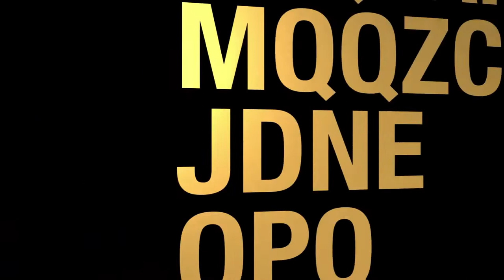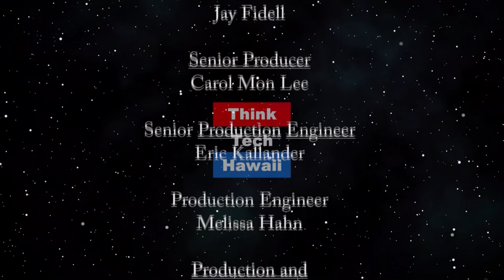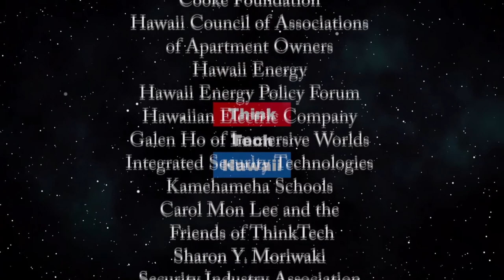Are you sure you want to reopen the economy (Coronaville, What's Next)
The risks to public health are pretty threatening.  What happening in Japan, Korea, Germany, Russia and others - what can we learn from that.  What's happening in various states which have relaxed trade and distancing. The terrible stories we're seeing on the news. What message of comfort and help are we getting from the federal government.  Testing and tracking are still way behind.  Would they help?    The host for this episode is Jay Fidell.  The guests for this episode are Winston Welch and Stephanie Dalton.